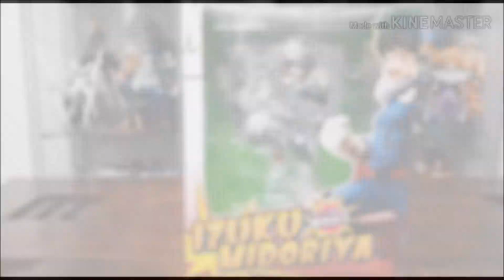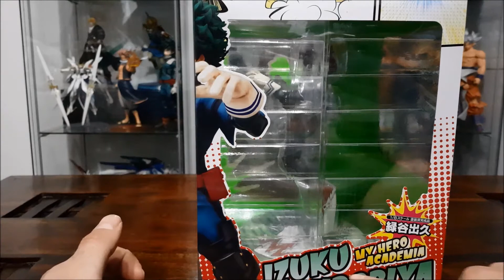Unboxing Review Midoriya Izuku Deku Bellfine Figure Statica PVC My Hero Academia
nuovo video amici! midoriya izuku da my hero academia ;) buona visione ^_^
"mascarato unboxing e review" gruppo facebook